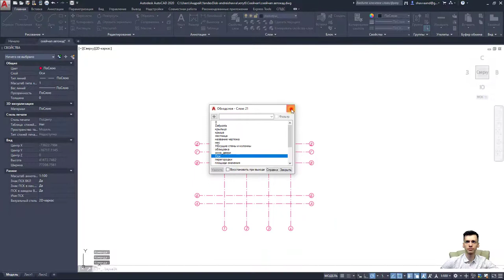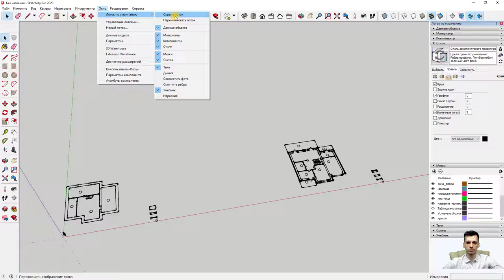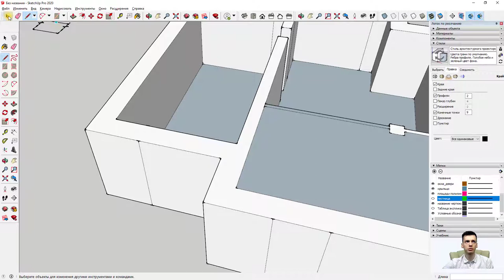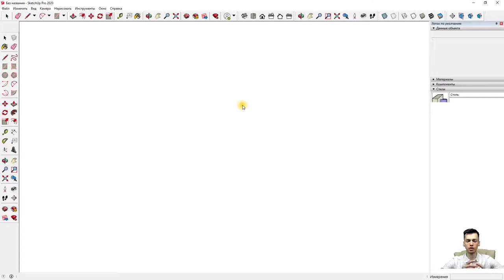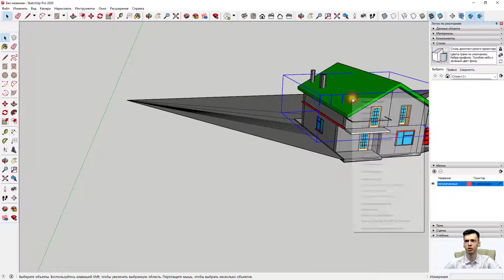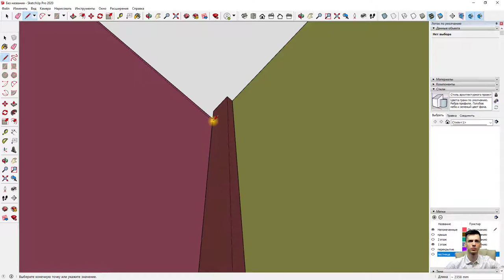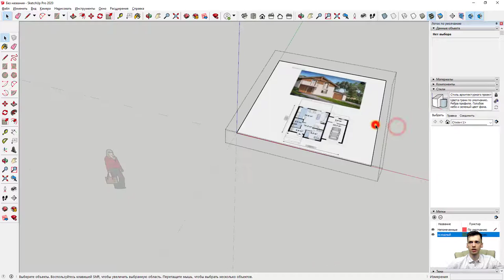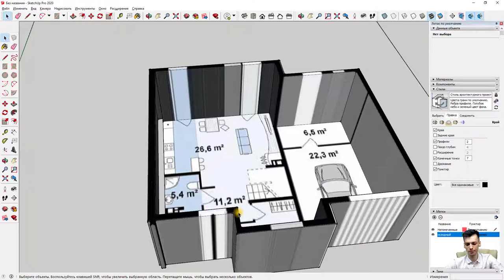Sketchup. Импорт из REVIT в skecthup.AUTOCAD в Sketchup.Картинку в Sketchup. Масштабирование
Sketchup уроки для начинающих.
В видео вы познакомитесь:
Импорт AUTOCAD в Sketchup 00:27
Импорт REVIT в Sketchup 10:22
Импорт Изображения в Sketchup 22:28 и его масштабирование

Начало ознакомления с программой скейчап. Активация всех необходимых окон.
Часть функций по работе в скейчап будет оптимизирована с дополнительными комментариями.
📢Задача будущих видео это план дома в Sketchup. Визуализация и выполнение дизайн проекта интерьера📢
🎓Горячие клавиши Sketchup🎓

       ✔ Крыльцо REVIT
       ✔ Добавление окон REVIT / Добавление дверей REVIT